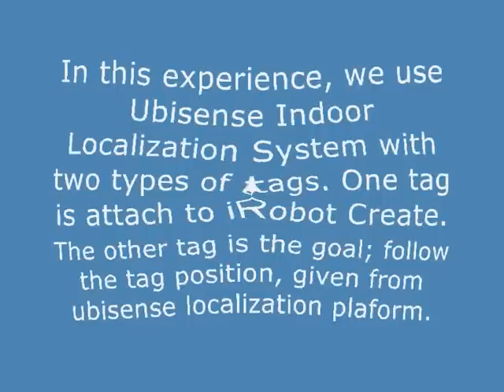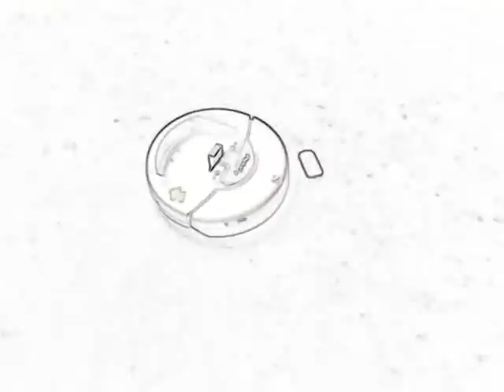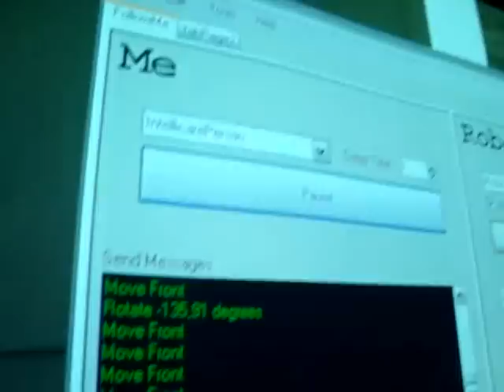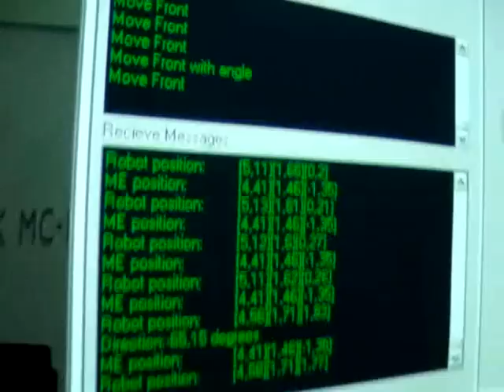Follow Me Robot Experience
Small experience to control robot movements using a commercial indoor localization system, from RTLS Ubisense, instead of using robot odometry. Robot goal are to pursuit one ubi tag and stop when near. need improvements, but proof that can be useful into robot localization.